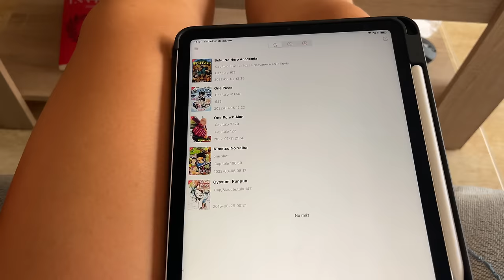Qué Como en 1 SEMANA (#2) | Cocina con Coqui ✌️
En este vídeo podrás ver lo que como en 1 semana normal en mi día a día. Este es el segundo capítulo de esta serie de lo que como en 1 semana, ¡espero que lo disfrutes!